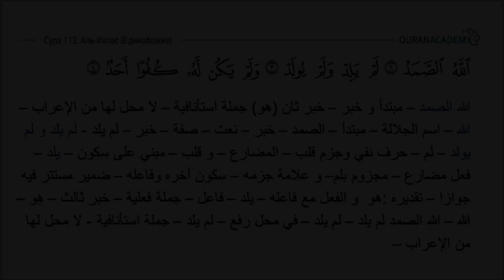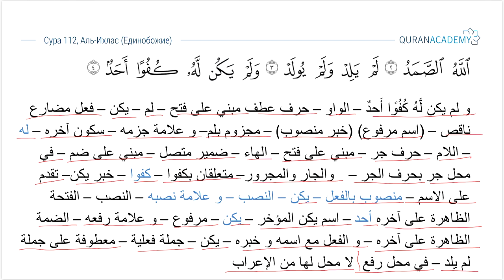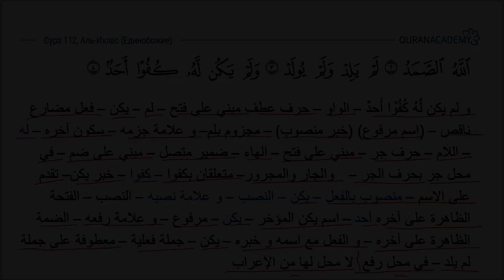Грамматический разбор суры аль-Ихлас (Единобожие) - часть 02